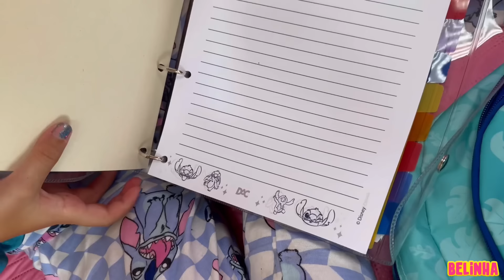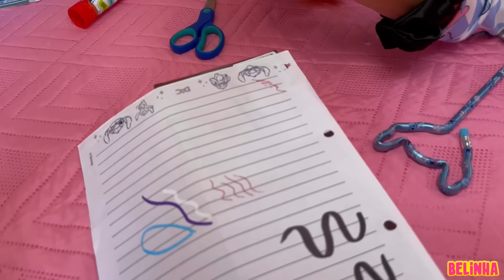ORGANIZANDO MEU MATERIAL ESCOLAR DE 2024